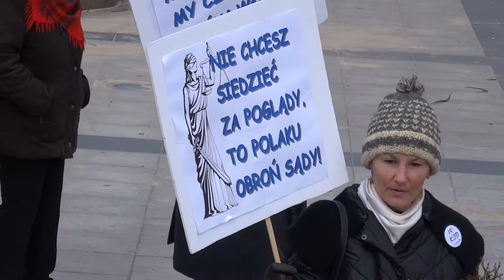" Strajk Obywatelski " 25.02.2017 Bielsko-Biała